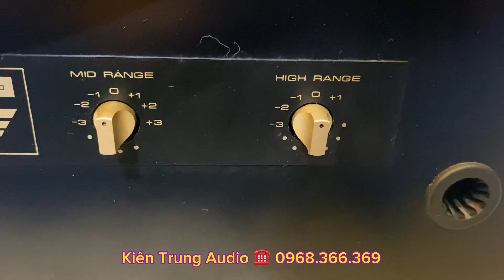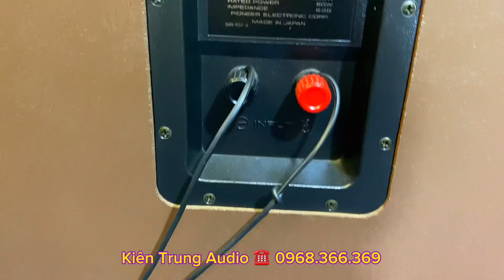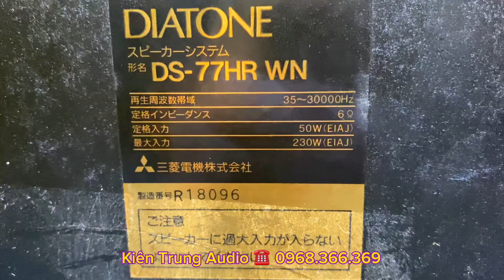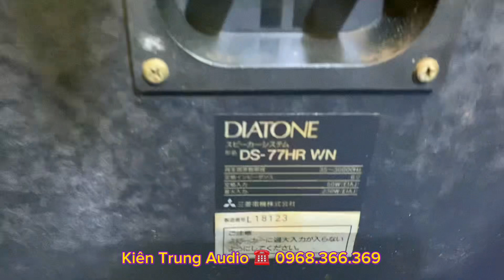Đẹp mướt mườn mượt | Pioneer s 180D | Diatone ds 77HR | tại Kiên Trung Audio ☎️ 0968.366.369